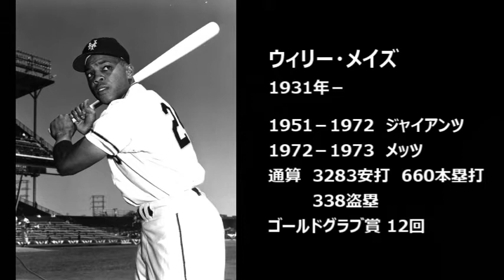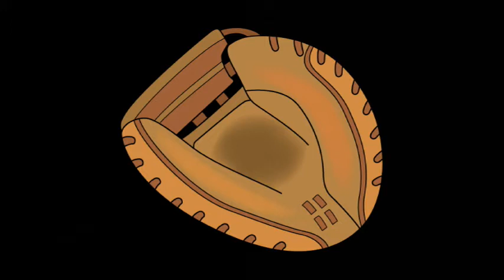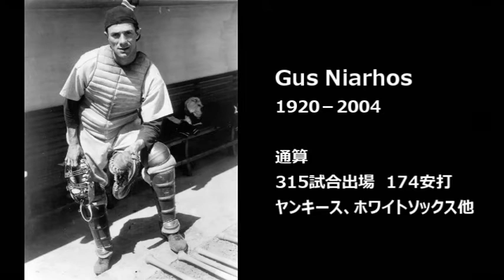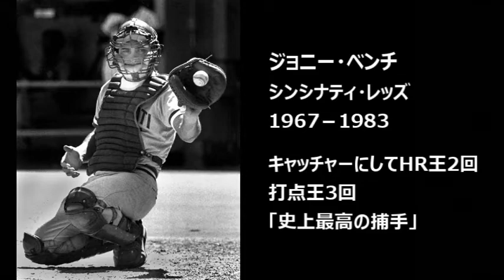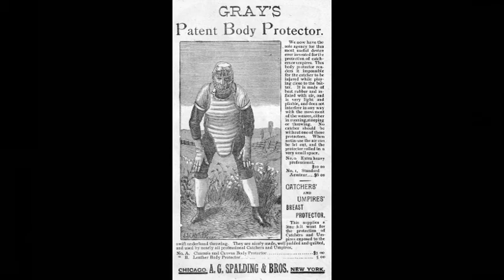野球用具の歴史③ グローブ、ミットと、野球の進化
グローブ、キャッチャーミット、ファーストミットの、
現代までの道のりです。
用具の変化は、野球そのものに進化を促します。